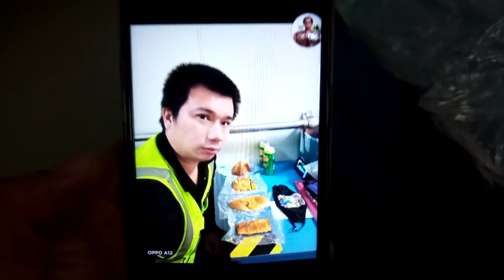Superstar⭐️🌟🌠Celebrity Kurt Tay(Kurtista/Kurtberg/Kurtkishi)8 March2021(Mon)Early Breakfast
Superstar⭐️🌟🌠Celebrity Kurt Tay(Kurtista/Kurtberg/Kurtkishi/Rykurt)8 March2021(Mon)Early Breakfast